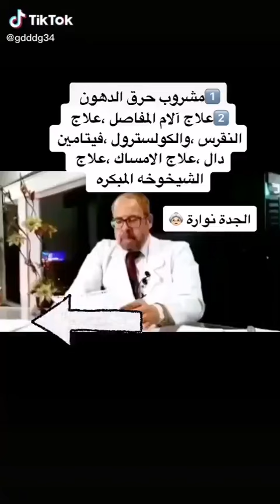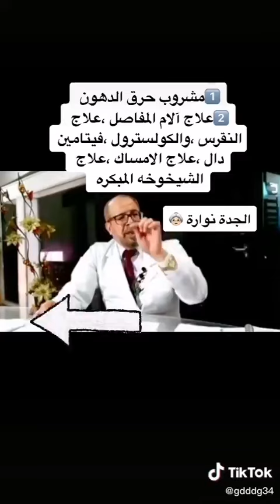‏مشروب لحرق الدهون والالام المفاصل والنقرس والامساك وفيتامين د